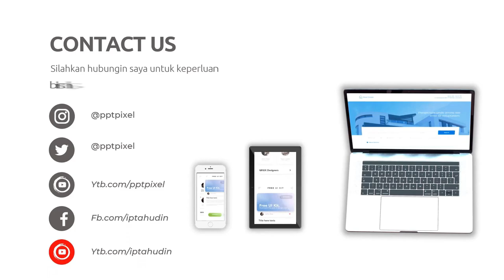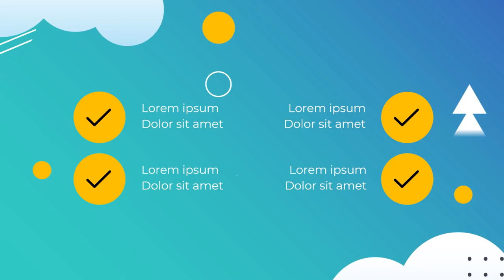Jasa Pembuatan Video animasi videotron bandara soekarno hatta, Videoron Indoor, Ruang Tunggu, Video